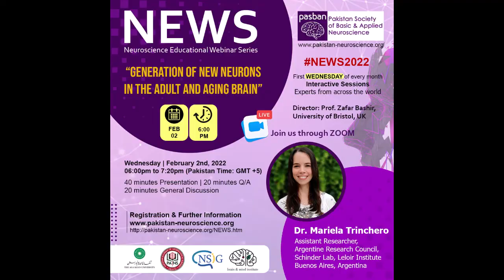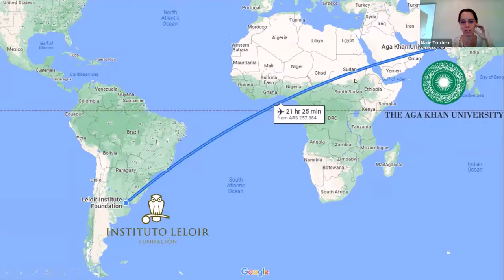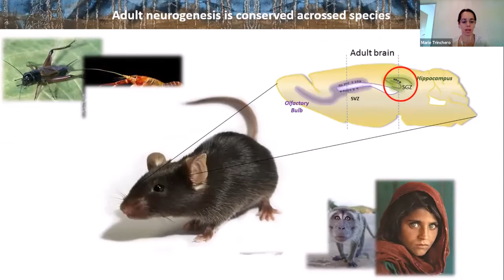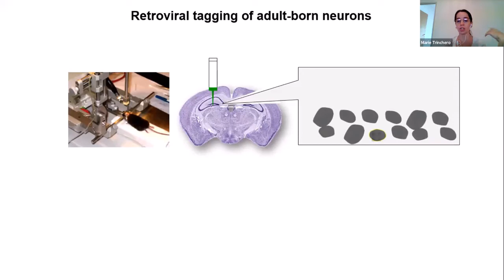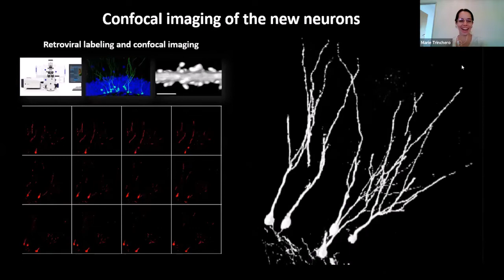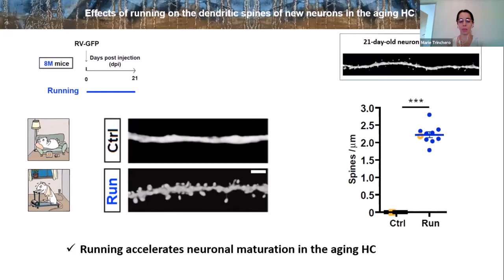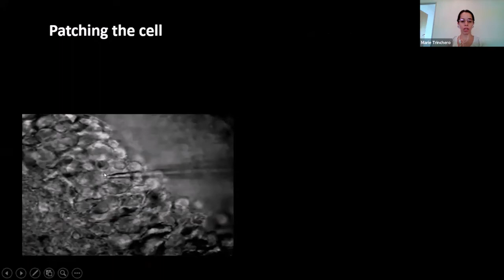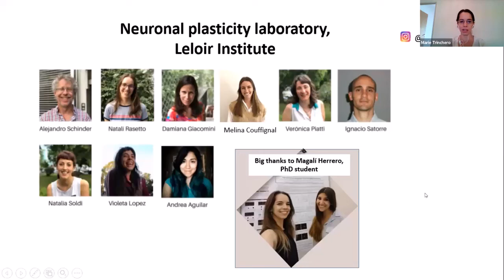Generation of new neurons in the adult and aging brain by Dr. Mariela Trinchero – NEWS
Generation of new neurons in the adult and aging brain by Dr. Mariela Trinchero - Pakistan Society of Basic & Applied Neuroscience (PASBAN) - Neuroscience Educational Webinar Series (NEWS)